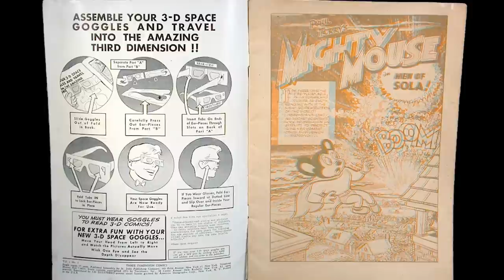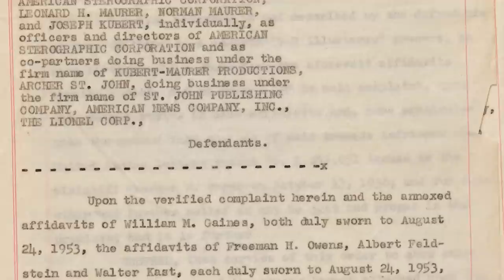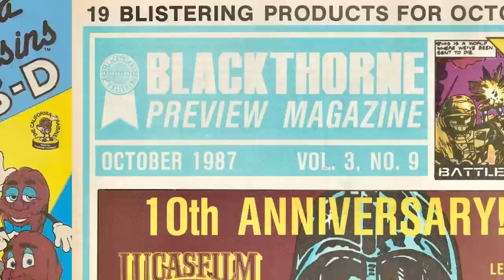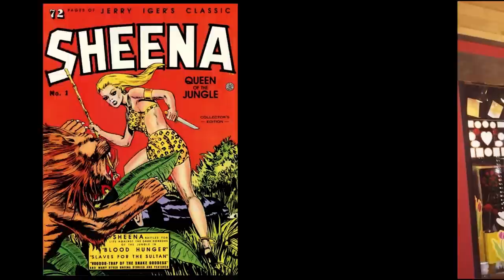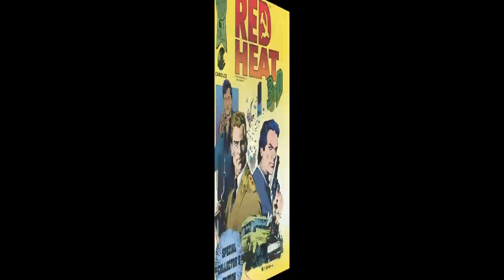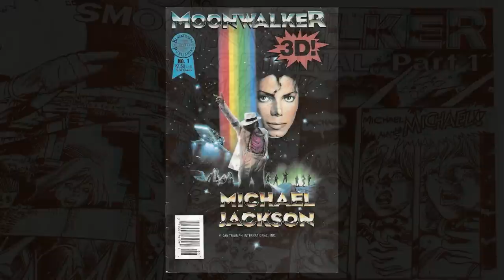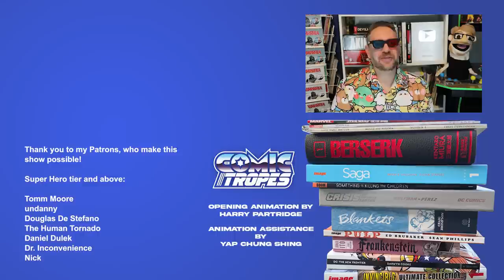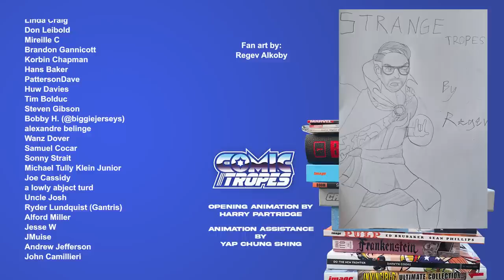How 3D Comics Bankrupted Two Companies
3-D Comics have a fascinating history within comic books. It involves inventions by luminaries of the field, like Joe Kubert. Lawsuits involving William Gaines from EC Comics. Jumping into fads from movies like Bwana Beast and Friday the 13th Part 3-D. And the bankruptcies of two comic book publishers.